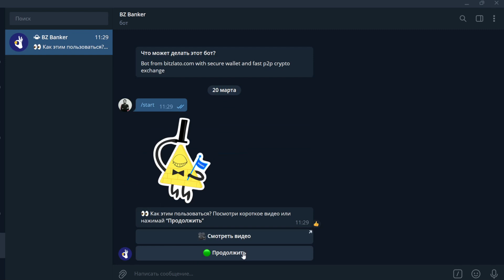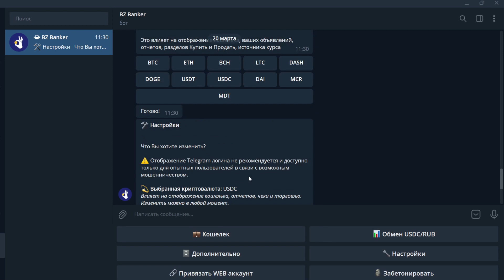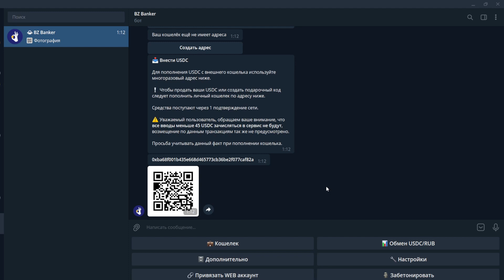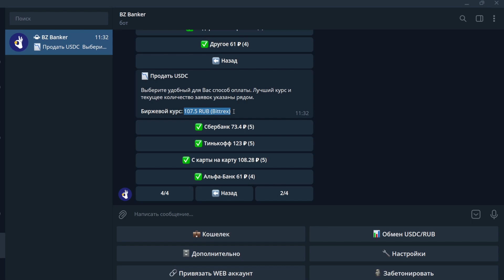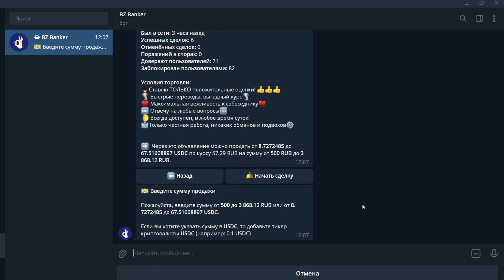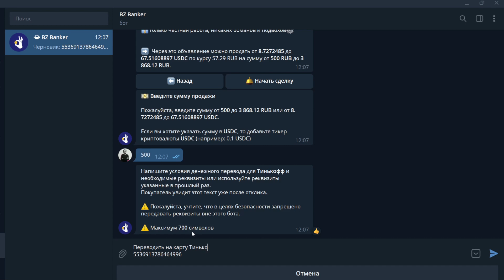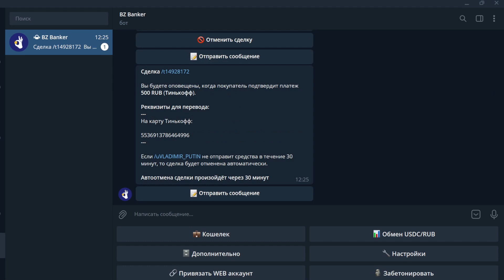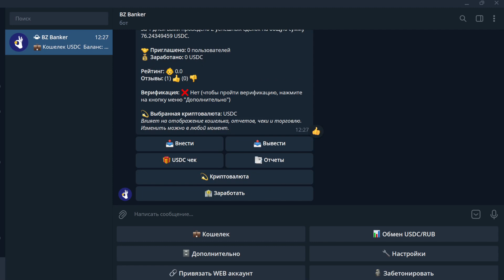Как получить доллары из-за рубежа и перевести их на рублевую карту | Продажа USDC в Telegram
В инструкции показали, как получить и продать USD Coin (USDC) за рубли при помощи телеграм-бота Bitzlato. На этом боте вы сможете хранить стейблкоины и другие криптовалюты, а также покупать и продавать их при помощи банковской карты.

1. Текстовая версия инструкции по получению долларов на примере USDT
4. 7 советов по безопасной торговле в P2P-обменнике

⏰ Таймкоды
00:00 Начало
00:40 Запуск и настройка телеграм-бота BZ Banker
01:41 Как получить USDC на кошелек
02:43 Поиск объявления для продажи USDC
04:45 Продажа USDC за рубли
07:06 Результат инструкции

BTC — 1FhQcjcvKyjaWEGmk4sLWbEEbsZq6Bc9BG
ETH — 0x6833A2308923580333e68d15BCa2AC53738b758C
USDT (TRC-20) — TC4s9MqYP1TTbC1yWhd9jLcRynsZZU2bny (TRON)